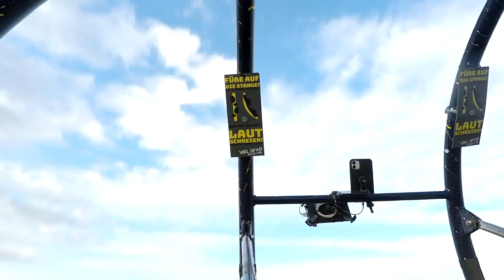Hot Shot - Rasch (Offride/Onride) Stuttgarter Frühlingsfest 2023